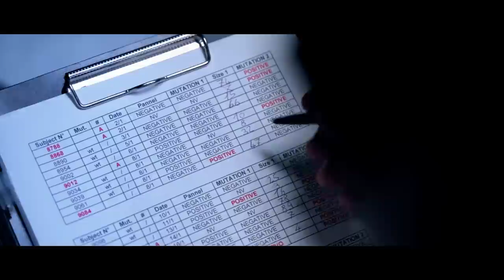BEAUTIFUL PEOPLE Teaser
"In a mansion in the woods, the peaceful life of a medical scientist and his family is upset by a three masked men raid.
During an endless night of terror and violence, the unthinkable happens: the house is invaded by inhuman monsters. Fear will unveil the true nature of each character, forcing them to wonder..."Who is the real monster?"

Producer: Marco Palese
Executive producer: Marco Palese, Giorgio Rosati
Screenplay: Andrea Cavaletto
Cast: Francesco Primavera, Iselin N. Mork, Enrico Galli, Giorgio Rosati, Alexandra Antonioli, Giulia Russo, Zoe
Director: Amerigo Brini
DOP: Paco Ferrari
Camera: Amerigo Brini, Paco Ferrari, Donato Amenduni
Focus Puller: Paco Ferrari, Donato Amenduni
Make Up: David Bracci
Make Up assistant: Monica Garcia, Dario Rega, Florinda Beneduce
Editing: Amerigo Brini
Color grading: Marco Palese
Motion Graphics: Donato Amenduni
Soundtrack: Giacomo "Mepoe" Falciani
Sound design: Ivan Martin
Set Designer: Vincenzo Nuzzolese
Set photographer: Amelia Oliva
Special Thanks: Serena Laterza, Goblin, Pina Pietrosimone, Annamaria Palese, Gemma Brini, Maurizio Milani, Serena Lav, Fabiola De Fabiani, Alessandra De Fabiani, Michele Russo, Marco De Giorgi, Mario Fubelli, Elisa Pietrosimone